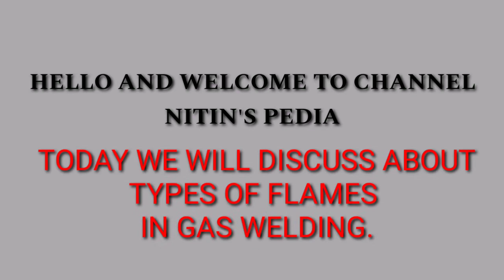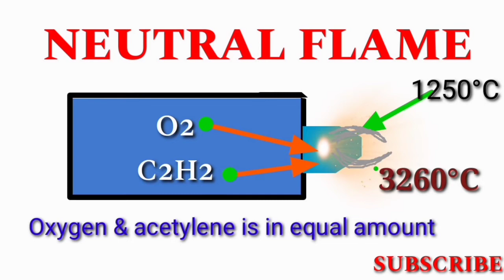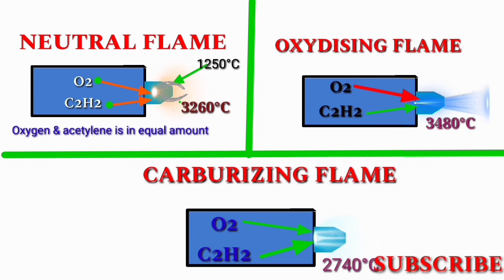TYPES OF FLAME IN GAS WELDING IN HINDI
If you want More videos on Welding then visit to my channel playlist.